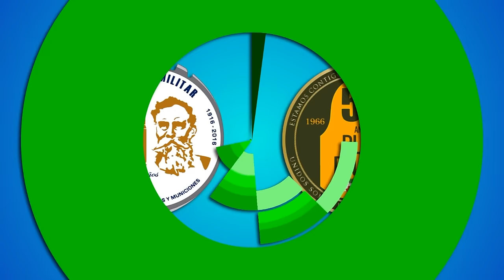Cayó Gastón Santos detenido en su rancho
El ganadero, matador de toros y actor de cine, Gastón Santos Pue, hijo del ex gobernador potosino Gonzalo N. Santos, fue detenido la mañana del viernes por agentes de la Policía Ministerial del Estado (PME) en el exterior de su rancho “La Jarilla” ubicado en Tamuín.